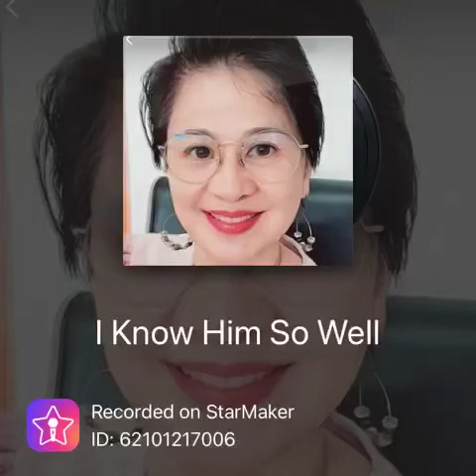I Know Him So Well